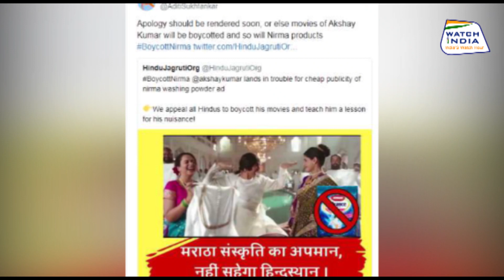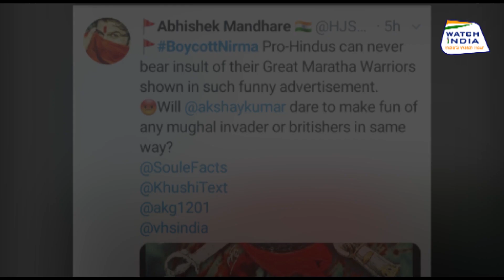Akshay Kumar के Nirma Ad में लोगों को ऐसा क्या दिखा ,जिस बजह से दर्ज हुई शिकायत ?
इस AD की वजह से मुश्किल में घिरे Akshay Kumar , दर्ज हुई शिकायत |